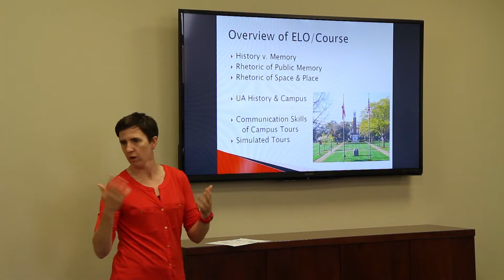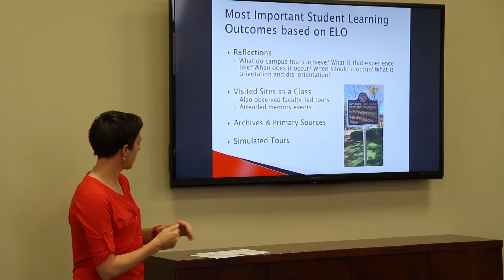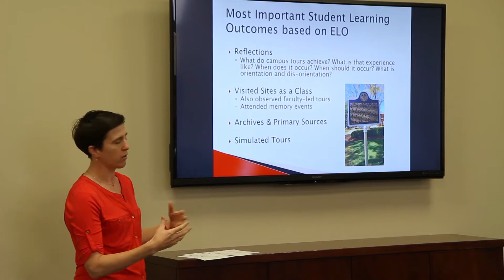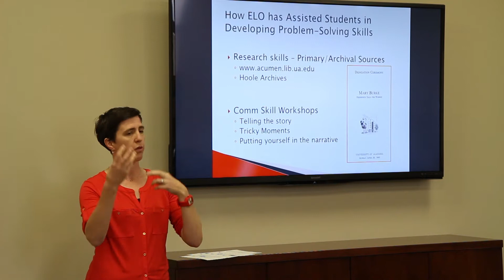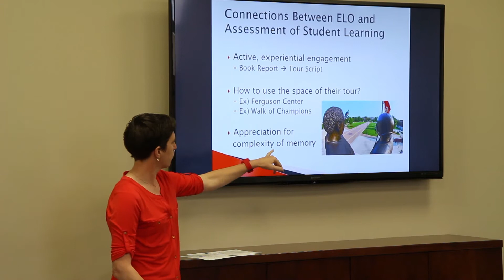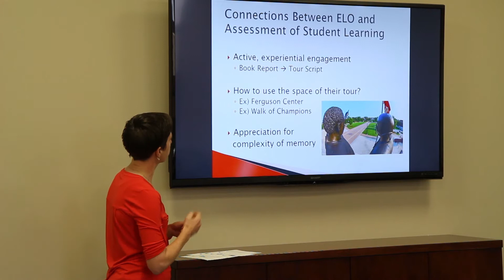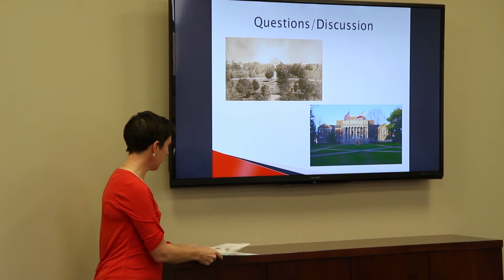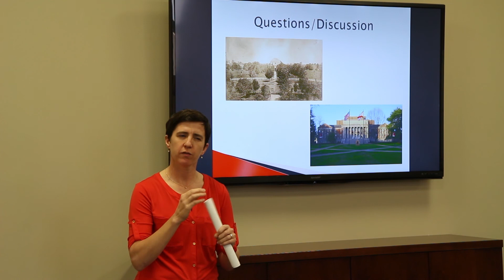Communication, Tourism, & Memory (Meredith Bagley, Sp. 2018)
Meredith Bagley - Spring 2018